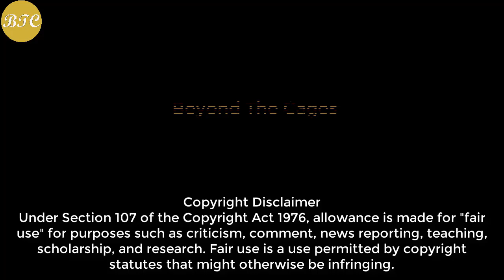Xiaomi Smart Band 7 Pro 🔥 New & Stylish Xiaomi Band 7 Pro Official Video !!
Source: Xiaomi official